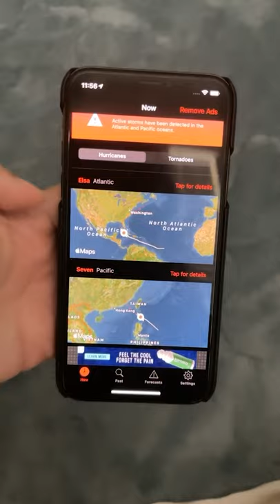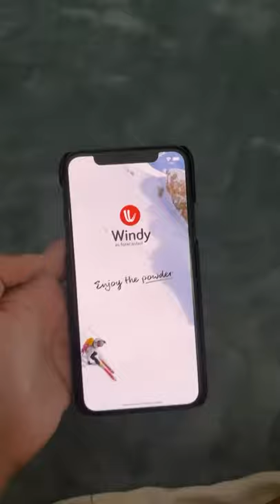COMO É MORAR EM UM LUGAR QUE TEM RISCO DE FURACÃO?